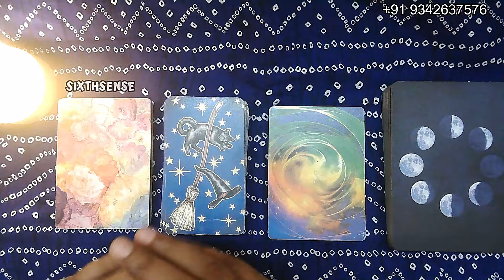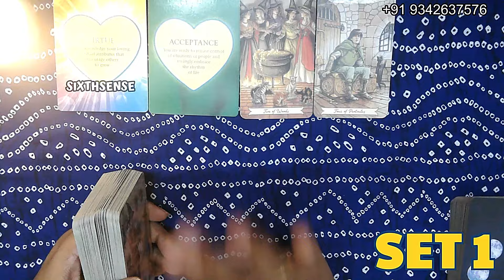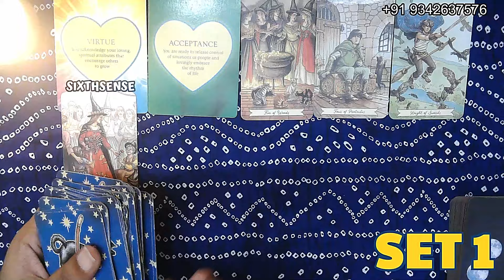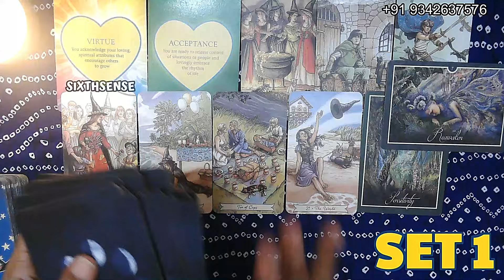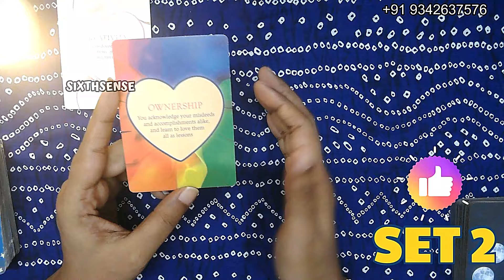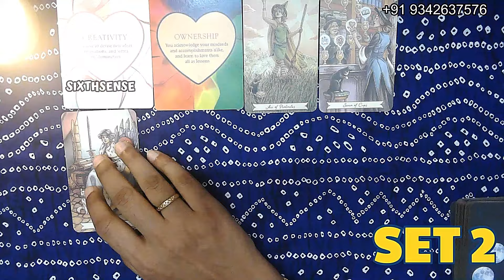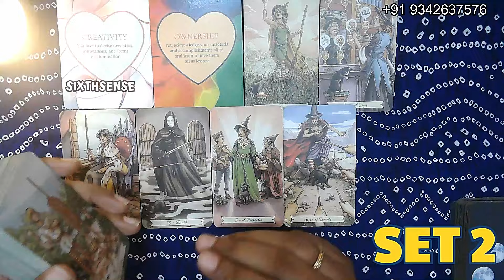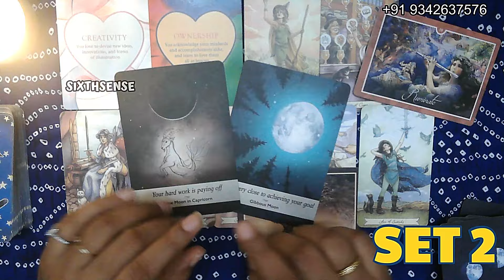🕉️ What Will HAPPEN In NOVEMBER? Guidance & Messages🌹 Detailed Tarot Reading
In this monthly prediction, I'll share with you which tarot card is going to be the dominant force this week. I use the Sixthsense Tarot reading software to make these predictions, so you can be sure that my readings are accurate and reliable.

So whether you're looking for a weekly prediction to help you with your current situation or you just want to know what the dominant tarot card is going to be, you can trust me to give you the correct answer.

TIMESTAMP

SET 1: 00:48
SET 2: 14:14